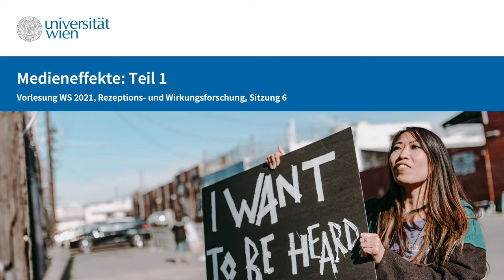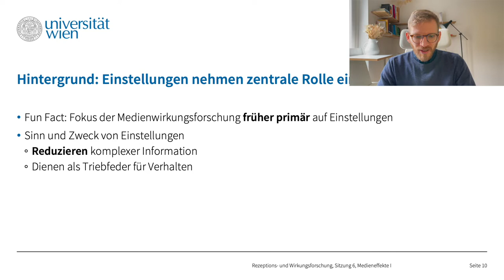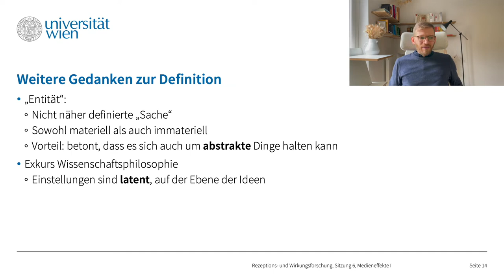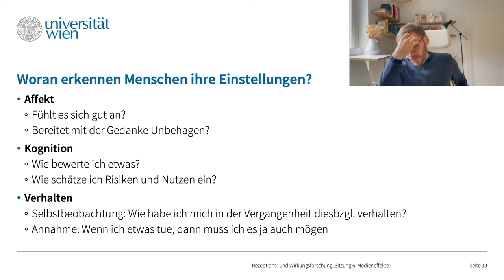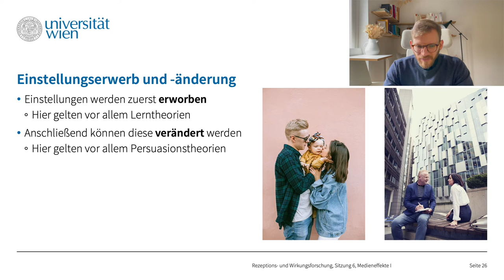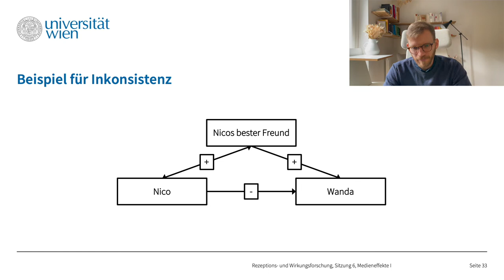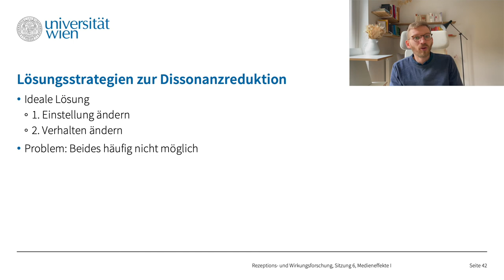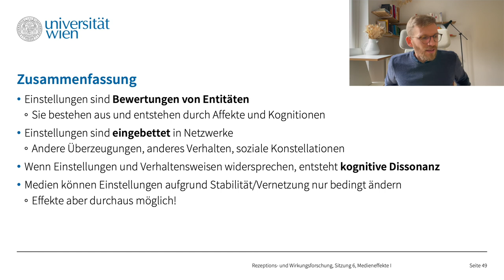Wie wirken Medien? Medieneffekte 1 (Vorlesung 6)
Wie wirken Medien? In der sechsten Sitzung setzen wir uns nun explizit mit Medieneffekten auseinander. Es ist der erste von zwei Teilen hierzu.

Der Inhalt ist ein Mitschnitt der Vorlesung "Rezeptions- und Wirkungsforschung", gehalten an der Universität Wien, Institut für Publizistik und Kommunikationswissenschaft, im Wintersemester 2021.

0:00 Begrüßung
2:05 Was sind Medieneffekte?
7:08 Einstellungen
36:50 Konsistenztheorien
43:23 Kognitive Dissonanztheorie
55:02 Zusammenfassung

Bilder: Sofern nicht anders angegeben, alle CC0 von Danke an die Künstler:innen!